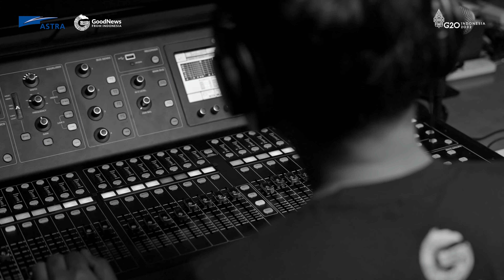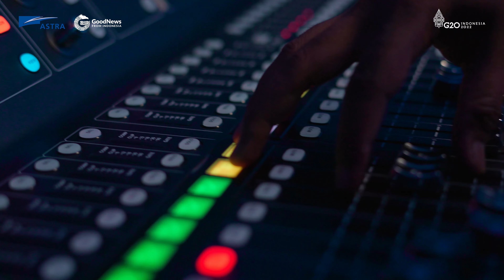G20 Song: Alpita Maharani - Melangkah Bersama (Official Music Video)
Juara 1 Kompetisi Cipta Lagu G20 GNFI Astra
Alpita Maharani - Melangkah Bersama

Di saat dunia sedang menghadapi banyak tantangan seperti sekarang, G20 bukan hanya penting untuk negara-negara anggotanya. Tapi juga untuk dunia. Dan tahun 2022 ini, Indonesia menjadi presidensi forum negara-negara dengan ekonomi terbesar ini.

Sudah sepantasnya kita mendukung dengan segenap apa yang kita bisa. GNFI pun demikian. Bersama Astra, kami mengajak masyarakat untuk menyampaikan pesan-pesan inspiratif dari G20. Mengajak segenap elemen untuk terlibat bersama.

Terima kasih kepada 285 peserta yang telah berpartisipasi dalam Kompetisi Cipta Lagu G20 GNFI - Astra dan turut meramaikan Presidensi G20 di Indonesia dengan mengikuti Kompetisi Cipta lagu G20 GNFI - Astra dan selamat untuk para pemenang kompetisi ini.

GNFI 2022